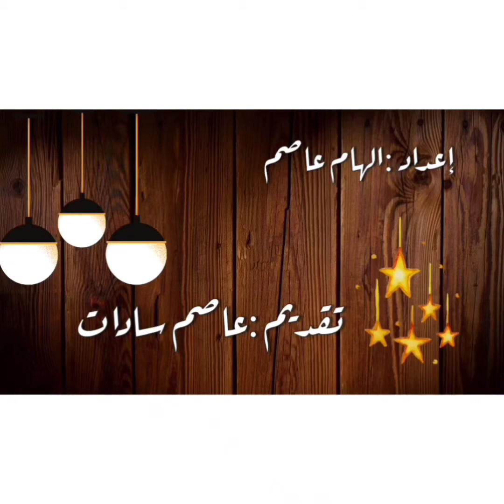اسكتش سريع رسم مدفع الافطار (رمضانيات 🌙✨)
مدفع رمضان 2021,
مدفع رمضان اضرب,
مدفع رمضان بالخرز,
مدفع رمضان بالكرتون,
مدفع رمضان زينه,
مدفع رمضان زمان,
مدفع رمضان كرتون,
مدفع رمضان mbc,
مدفع رمضان mbc3,
مدفع الافطار 1 رمضان
كيفيه رسم مدفع رمضان,
تعلم رسم مدفع رمضان,
رسم مدفع رمضان للاطفال
مدفع الافطار زمان,
مدفع الافطار مصر,
مدفع الافطار قلعة صلاح الدين,
مدفع الافطار في مصر,
مدفع الافطار في رمضان,
مدفع الافطار 2021
رسم أطفال,
رسم أشخاص,
رسم أطفال سهل,
رسم أطفال سهل جدا,
رسم أنمي,
رسم الوان مائية,
رسم عن منظر طبيعي,
رسم عن مناظر طبيعية,
رسم كيفيه رسم,
رسم كيفيه الرسم,
رسم بالتحبير,
رسم منظر طبيعي لفصل الشتاء,
رسم منظر طبيعي سهل جدا,
رسم مناظر طبيعية بالالوان الخشبية للمبتدئين